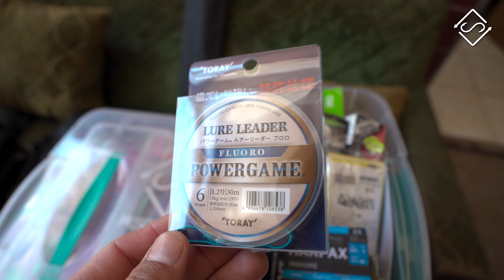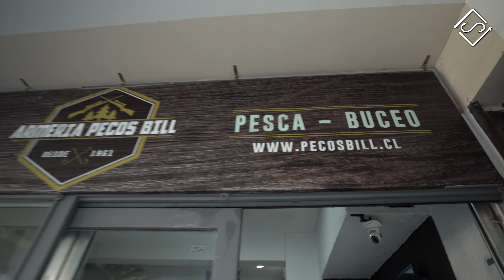Pesca Ultra Ligera en rocas - Light Rock Fishing